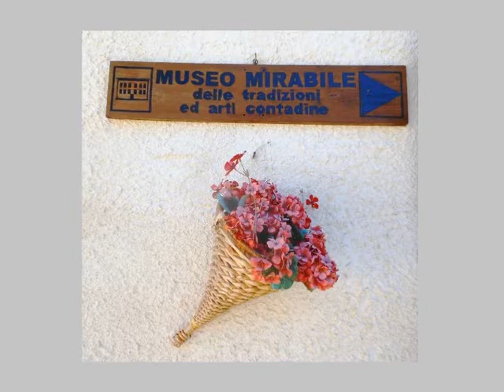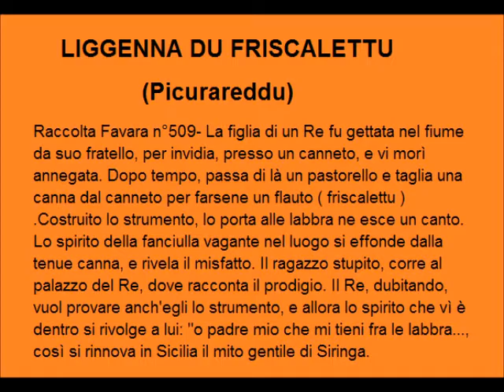Liggenna du friscalettu -1°Simposio "Al Tempio dei Poeti"- Museo Mirabile di Marsala.